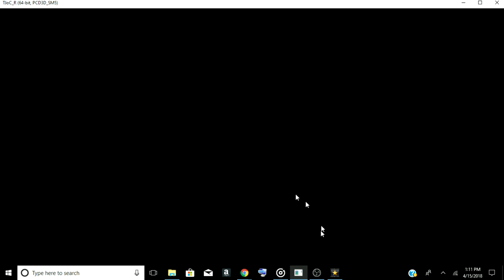My First Horror Video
This is my first horror video.